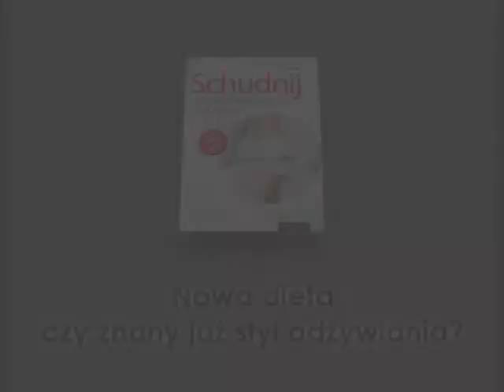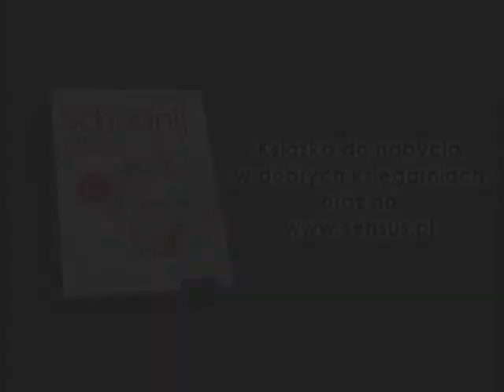Nowa dieta czy znany już styl odżywiania? [wywiad z autorkami książki cz.1]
Na czym polega odżywianie zgodne z grupą krwi? Czy jest czasochłonne? Posłuchaj autorek książki "Schudnij w zgodzie ze swoją grupą krwi" i żyj w swoim stylu, stylu zgodnym z Twoją grupą krwi!

Dorota Augustyniak-Madejska i Bożena Biernot przekonują, że osiągnięcie pięknej sylwetki i zdrowia wynika z autentycznej troski o własne ciało i własny umysł. Odpędzanie negatywnych myśli, praktykowanie afirmacji i rozsądne podejście do kwestii utraty wagi to połowa sukcesu. Drugą połową jest stosowanie diety odpowiedniej dla konkretnej grupy krwi w celu zapewnienia optymalnego wykorzystania składników odżywczych i zachowania równowagi kwasowo-zasadowej. Oprócz wyjaśnień dotyczących kwestii zdrowotnych znajdziesz tu mnóstwo zdrowych przepisów kulinarnych, dostosowanych do potrzeb ludzi o różnych grupach krwi. Warto zrobić z nich użytek. Do dzieła!

    Chudnij smacznie i zdrowo!